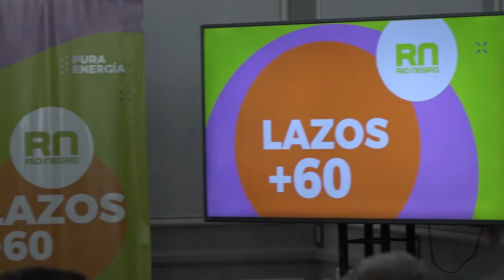La Provincia presentó el programa LAZOS +60 para personas mayores